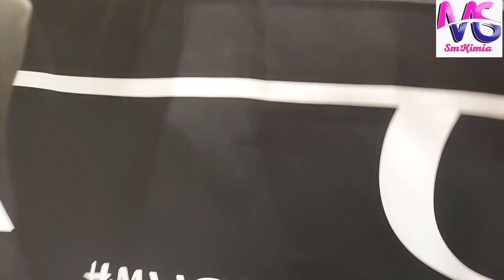✨IDÉES DÉCO POUR LE RÉVEILLON DE NOËL 🎅 - 2021// MA TABLE EN DORÉ // Mon Sapin🎄 // Decorate With Me